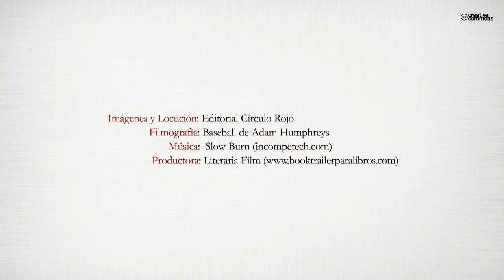Un antes, un después (Booktrailer) - Editorial Círculo Rojo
En las playas de Denia se vive una historia romántica y otra dramática. Dos
historias que interactúan pasado y presente, formando un futuro.
Luis, indeciso y romántico está dispuesto a renunciar a su "felicidad" por la
de Almudena.
Almudena tiene una lucha constante; se debate entre seguir su camino y pasar
página o revivir lo que tenía antes.
Jose es un escritor que no cree en el amor; él es intenso, superficial y egocéntrico.
Su lucha es consigo mismo y su corazón.
El destino hace que los caminos de Luis y Almudena se separen y se unan a
los de Jose. ¿Llegará Almudena alguna vez a encontrar la felicidad?